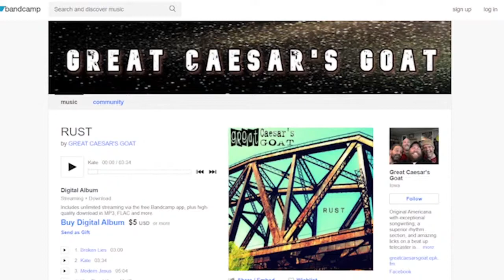Virtually Anywhere Concert Featuring Great Caesar's Goat V2